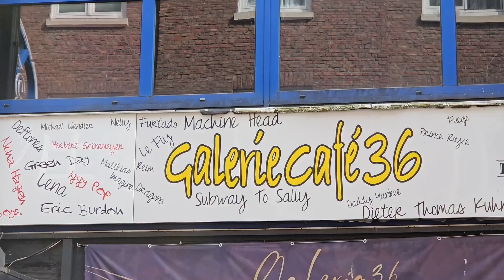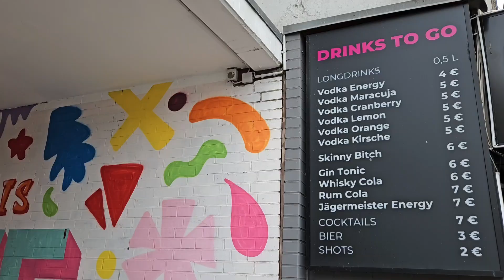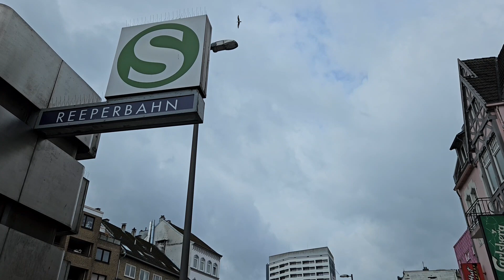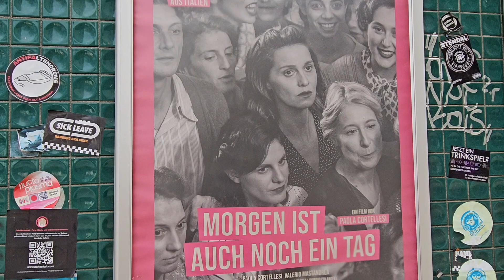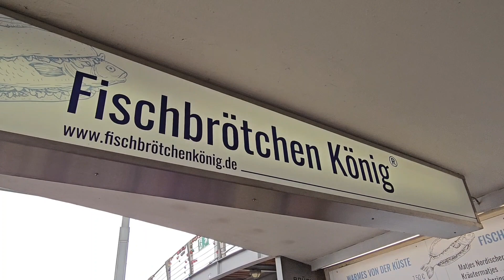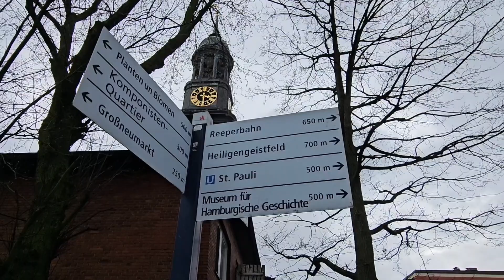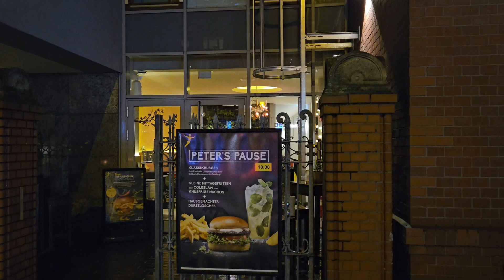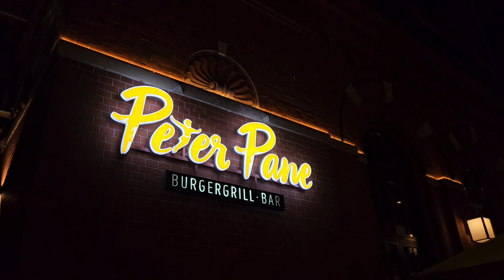L'anima trasgressiva di Amburgo!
Amburgo è trasgressiva, dinamica ed elegante. Non a caso è una meta preferita per coloro che amano la musica.